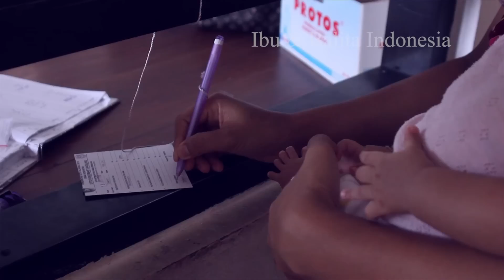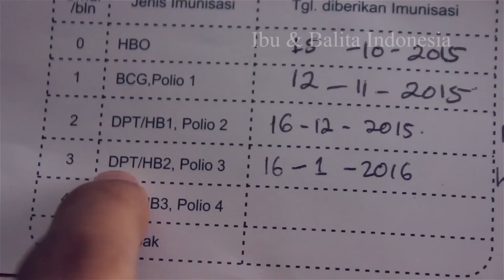imunisasi bayi lucu umur 3 bulan - baby immunization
Pada saat awal kelahiran, bayi memang akan mendapat kekebalan alami dari ibunya. Kekebalan alami bayi ini di dapat saat di lakukan proses inisiasi dini. Namun, kekebalan alami ini hanya bersifat sementara dan hanya berlaku terhadap suatu jenis penyakit tertentu yang memang ibu bayi memiliki kekebalan terhadap penyakit tersebut. Antibodi ini tidak akan bertahan lama, maka bayi rentan terkena berbagai penyakit, oleh karena itu disinilah fungsi imunisasi untuk meneruskan kekebalan alami kepada bayi yang telah di berikan oleh ibunya.
cara kerja imunisasi ini biasanya dengan cara menyuntikkan atau meneteskan vaksin ke dalam tubuh bayi.